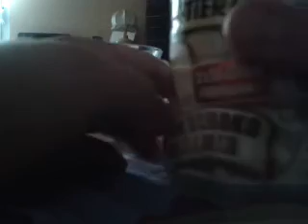Müllermilch Weisse Schoko Macadamia Testen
Testen